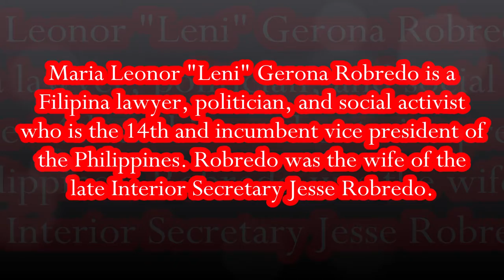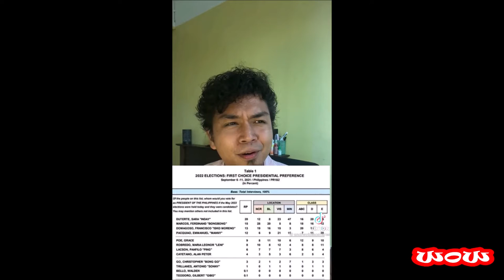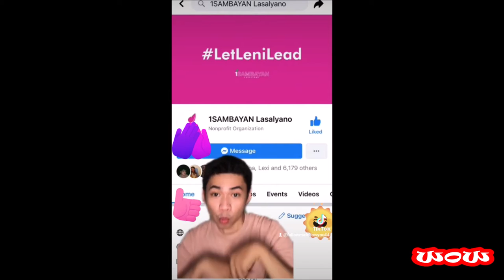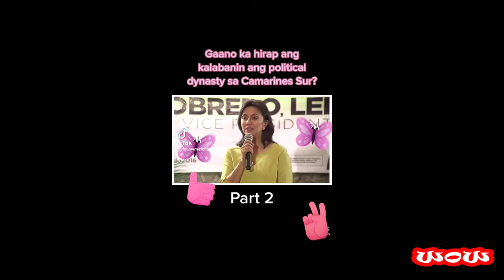Viral TikTok "Maria Leonor "Leni" Gerona Robredo"